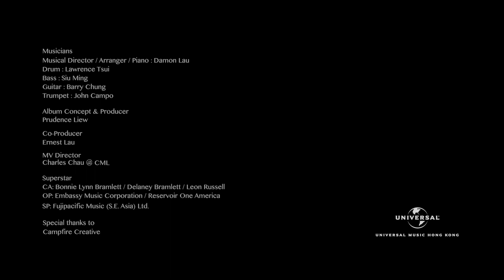Superstar [劉美君 Prudence Liew 《REINCARNATED LOVE》導聽版]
今年， Prudence Liew 劉美君 回歸歌手本位，為樂迷準備了首張全英語的高水準發燒專輯《REINCARNATED LOVE》，將於七月推出。 專輯結集香港頂尖樂手包括Ted Lo、Eugene Pao、Barry Chung 等聯手演繹經典英語名曲； 高難度的 「現場同步錄音」非常考驗現場演出功力與經驗，一個小錯就必須全部重頭再來。

首先推出的雙主打單曲《Superstar》及《Ocean Deep》絕對會帶給大家驚喜！重新編曲後，《Superstar》加入電結他與銅管樂器的豐富感與《Ocean Deep》木結他主導的精緻清新感形成強烈對比，率先展示新專輯所涵蓋的寬闊音樂領域。